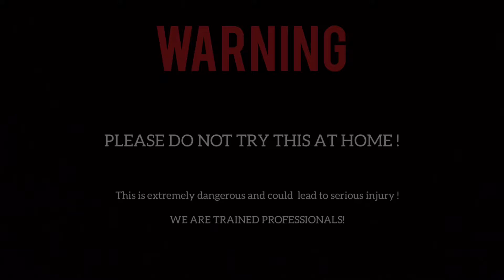SHREDDER SAW VS POMEGRANATE! DESTROYED!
In this video, we're representing an incredibly fast & powerful DESTROYING machine! We dropped a couple of pomegranates on the circular saw, and it just got SHREDDED into pieces! Hope you will enjoy!